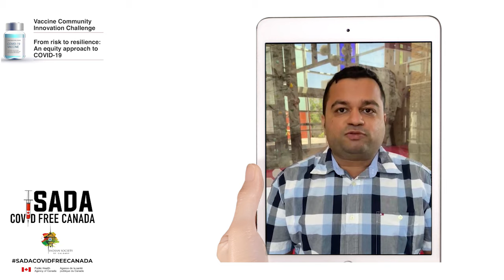My preference was to take mRNA vaccine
My preference was to take the mRNA vaccine but I was determined to take whichever vaccine was available first.  Please get yourself vaccinated. The sooner everyone is fully vaccinated, the sooner we can get back to normal.